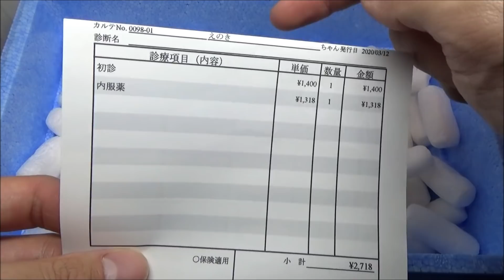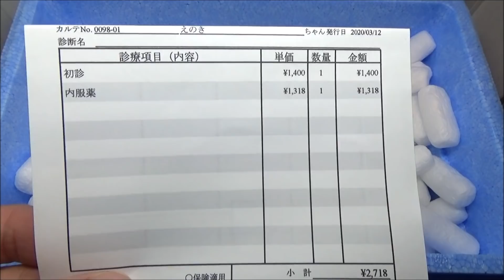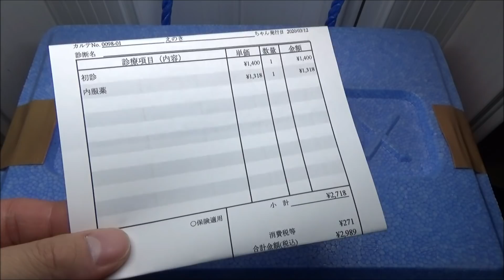カナヘビを動物病院に連れて行くといくら請求されるのか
※病院、診察と処置の内容により金額は異なります
二ホンカナヘビの高橋さんの尻尾が切れてしまい、傷口が化膿していないか心配だったので、動物病院に連れて行きました。
意外と安い、電車賃の方が高い